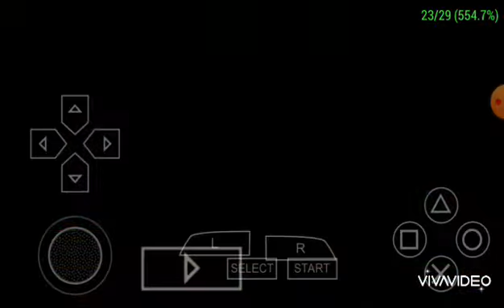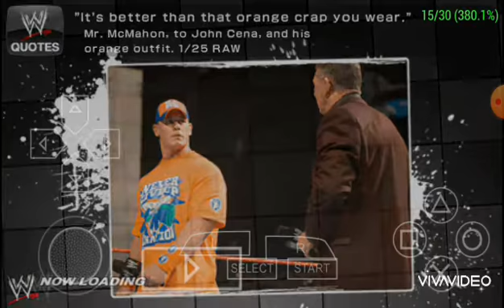2k20 psp folder last preview before beta release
Thanks to tech gamer and others for the textures